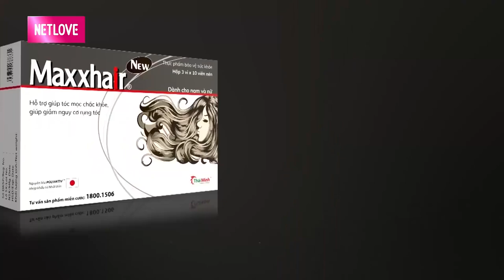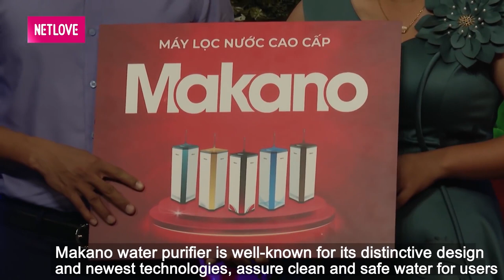CẶP ĐÔI GÃY ĐỔ ai cũng đã từng 1 LẦN ĐÒ khiến ÔNG BỐ TRẺ hôn cô giáo mầm non